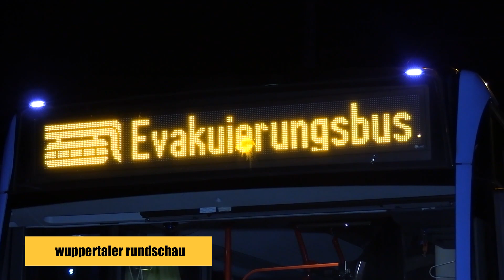Brand in der Wuppertaler Schwarzbach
In der Wuppertaler Schwarzbach hat es am Samstag (29. Januar 2022) in einem Wohn- und Geschäftshaus gebrannt. Passantinnen und Passanten alarmierten gegen 16:10 Uhr zunächst den zufällig in der Nähe befindlichen Umweltschutzzug der Freiwilligen Feuerwehr. Ein Video der Wuppertaler Rundschau von Christoph Petersen.